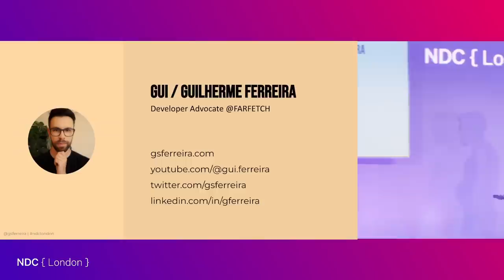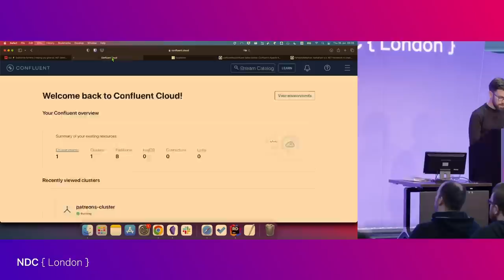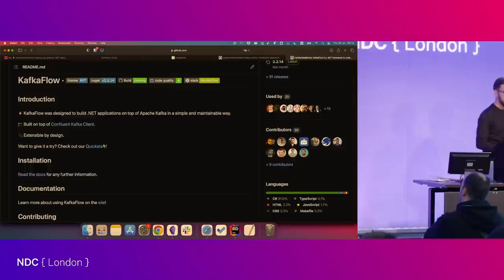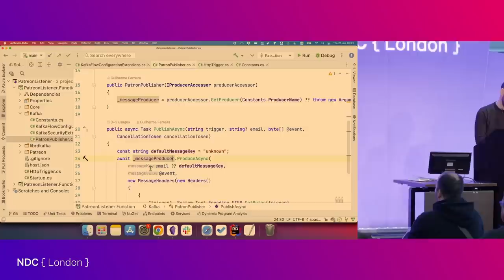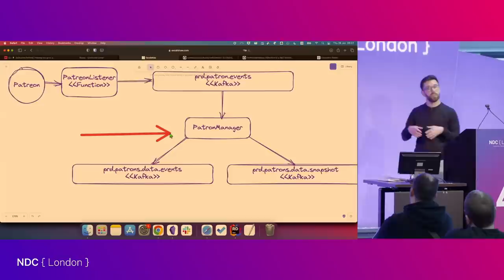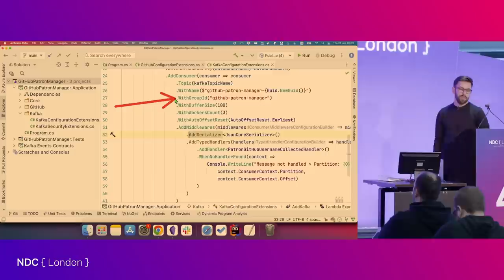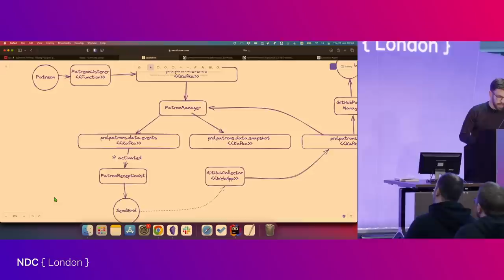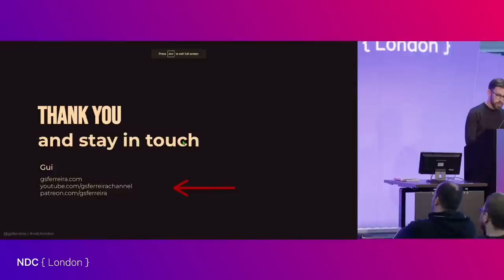Apache Kafka in 1 hour for C# Developers - Guilherme Ferreira - NDC London 2023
Are you curious about Apache Kafka? But you never had the time to dig into it?

No problem. In this session, we will dig into it. In under 60 minutes, we will learn basic concepts and write our first Kafka application using C# and KafkaFlow, an Open Source framework for .NET.

Even if you know nothing about it, you can expect to go home with the basics to start your Kafka journey.